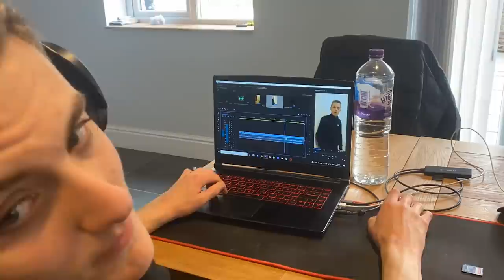Behind The Scenes of The Smithy Family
Leave suggestions in the comments for what you would like to see in future videos!